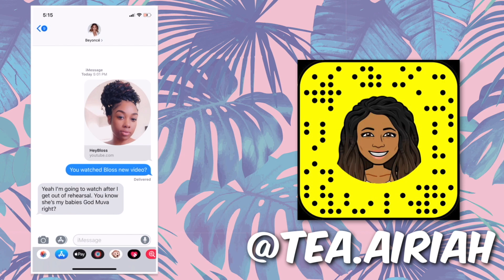VSG After One Year | The TRUTH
You decide your own journey! You decide if this race is a win or lose! Why? Because you make your own decisions! In the moment you may be down but always keep the finish line in your head!